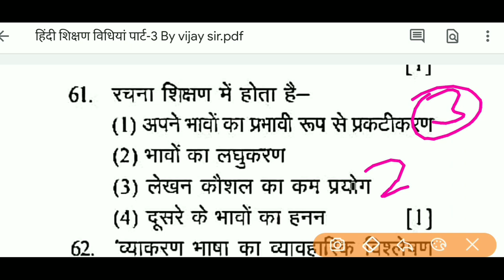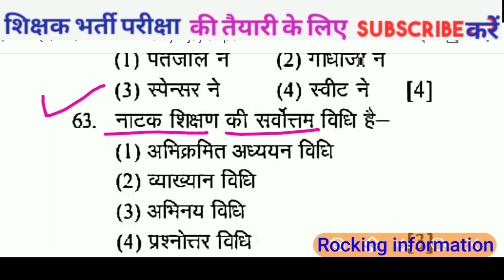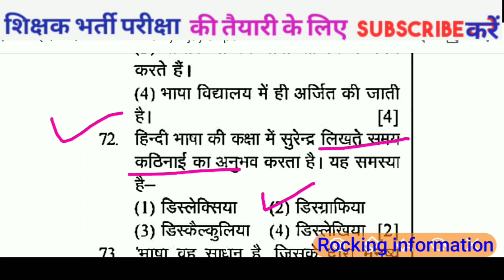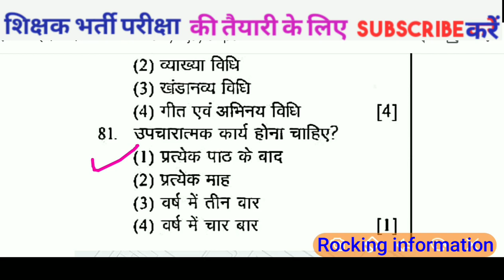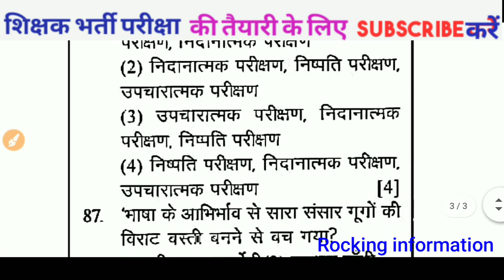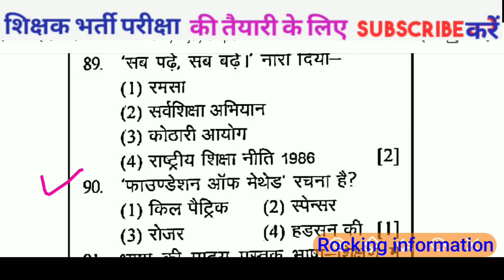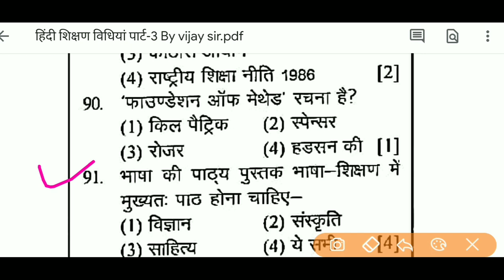HINDI PEDAGOGY (हिंदी शिक्षण विधियां) | hindi pedagogy varg 3 |hindi pedagogy book pdf | CTET,TET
mp samvida shikshak varg 3 hindi | ctet | MPTET hindi | hindi live class| hindi old question paper | CTET,UPTET,KVS,REET

varg 3 hindi pdf
varg 3 hindi old paper
varg 3 hindi book
varg 3 hindi paper
वर्ग 3 हिंदी पेपर
वर्ग 3 हिंदी का पेपर
varg 3 hindi ki pedagogy
varg 3 hindi notes
varg 3 hindi ke question
ctet 2019 hindi pedagogy
pedagogy pronunciation
ctet important question with answer in hindi
pedagogy of school subject meaning in hindi
paryavaran pedagogy
hindi pedagogy varg 3
hindi pedagogy book pdf
pedagogy in english
math pedagogy

ctet hindi pedagogy notes
ctet hindi meaning

हिंदी शिक्षण विधियाँ पीडीएफ
हिंदी शिक्षण विधियाँ पीडीएफ डाउनलोड
सेकंड ग्रेड हिंदी शिक्षण विधियाँ
हिंदी शिक्षण विधियाँ उत्कर्ष क्लासेस
उत्कर्ष क्लासेज हिंदी शिक्षण विधियाँ
हिंदी शिक्षण विधियाँ उत्कर्ष क्लासेज
उत्कर्ष क्लासेस जोधपुर हिंदी शिक्षण विधियाँ
हिंदी शिक्षण विधियाँ यूट्यूब
हिंदी शिक्षण विधियाँ pdf
samvida varg 3 hindi
samvida varg 3 hindi syllabus
samvida varg 3 hindi question
samvida varg 3 hindi pedagogy
samvida varg 3 hindi classes
samvida varg 3 hindi vyakaran
samvida varg 3 hindi paper
samvida varg 3 hindi grammar
samvida varg 3 hindi syllabus 2020
samvida varg 3 hindi practice set

CTET2020
MPTET2020
REET2020
Mpvarg3